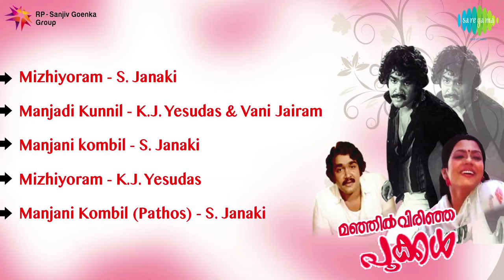Manjil Virinja Pookkal - Jukebox (Full Songs)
Listen to and enjoy the evergreen hit songs from Manjil Virinja Pookkal.

Cast: Mohanlal, Poornima Jayaram, Shankar, Nedumudi Venu
Lyricist: Bichu Tirumala
Director: Fazil

Tracks:

Mizhiyoram - 00:00
Manjadi Kunnil - 04:05
Manjani Kombil - 07:23
Mizhiyoram Revival - 11:13
Manjani Kombil (Pathos) - 15:22

Lyrics - izhiyoram nila valayo
Panineer maniyo kuliro
Manjil virinja poove
Parayu nee ilam poove (2)

Shishirangal kadam vangum
Oro rajani yamam (2)
Engo pozhiyum neram
Enthe hridhayam thengi
Manjil virinja poove
Parayu nee ilam poove
(mizhiyoram)
shalabhangal sharam moolum
etho murali ganam
nirayum surabhi masam
iniyum varumo veendum
manjil virinja poove
parayu nee ilam pove
(mizhiyoram)